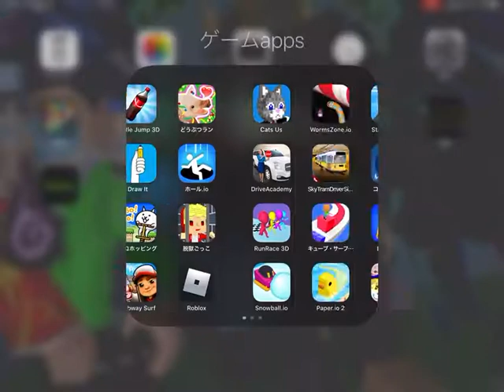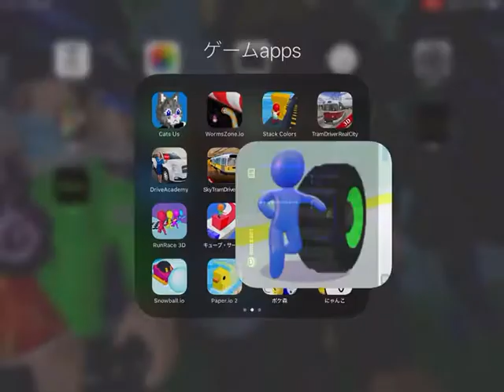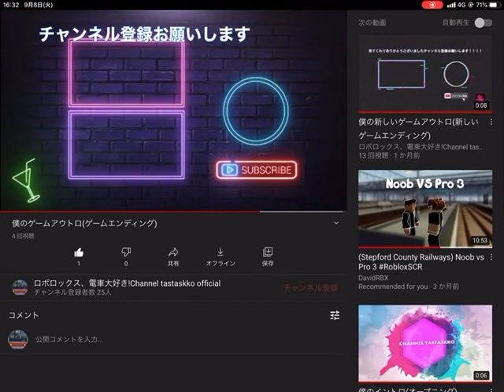Turbo starts で遊んでみました part 2